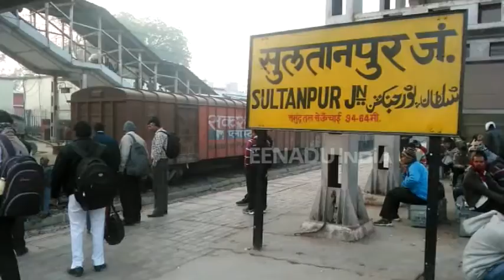सुलतानपुर में मालगाड़ी के चार डिब्बे पटरी से उतरे, कई घंटे रेल यातायात रहा बाधित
सुलतानपुर: शाहगंज से फैजाबाद की तरफ जा रही अप मालगाड़ी सुल्तानपुर जंक्शन के प्लेटफार्म नंबर एक पर डिरेल हो गई. मालगाड़ी के 4 डिब्बे पटरी से उतर गए, जिससे लखनऊ वाराणसी रेल खंड पर रेल यातायात ठप हो गया. मंडल रेल प्रबंधक ने पूरे मामले की जांच के आदेश दिए हैं.